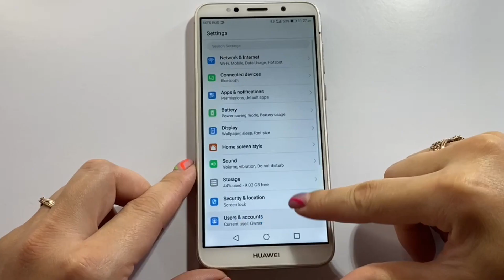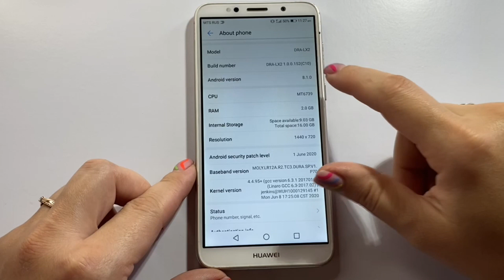HUAWEI Y5 Prime (2018) Incoming call